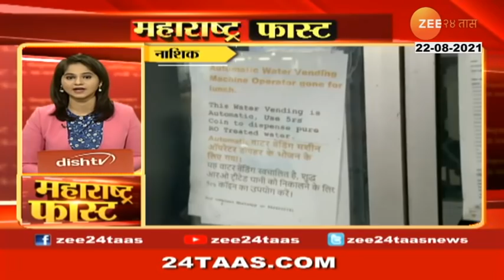महाराष्ट्र फास्ट | Maharashtra Fast | 22 ऑगस्ट २०२१